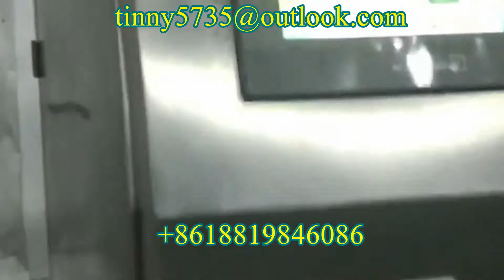Small Rice Stick bag packing machine,Small Rice packaging machine,Coffee packing machine